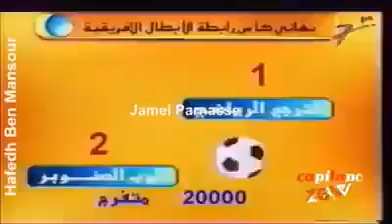جمهور الترجي أول جمهور في العالم والتاريخ يقوم بتشجيع جمعية تواجه فريقه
جمهور يشجع في الخصم، جمهور ما يتفاعلش مع الفريق متاعو، و يحتج على اسعر التذاكر... هذا بلسان آلهتهم شيبوب كما هو أماكم .
تشجع في جمعية تلعب ضدك وتجي تقولي عنا جمهور! معروف جمهور مسرح ومناسبات.